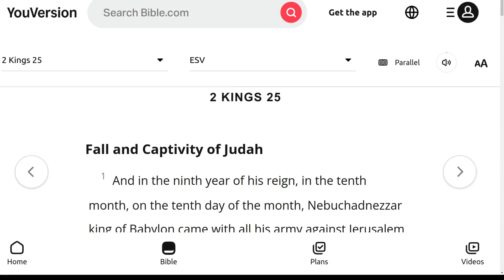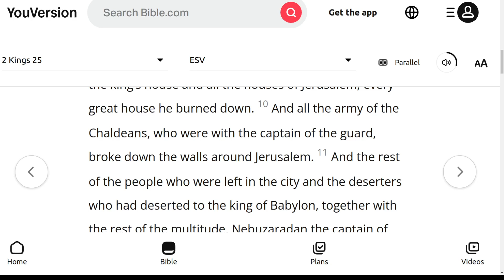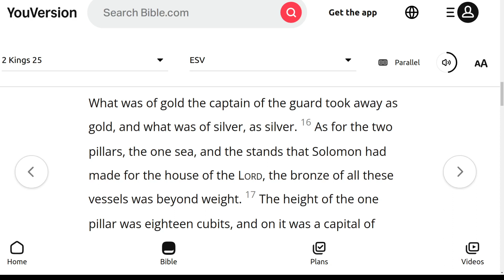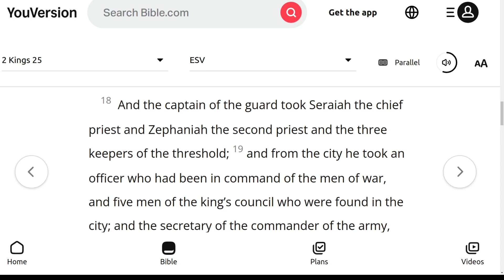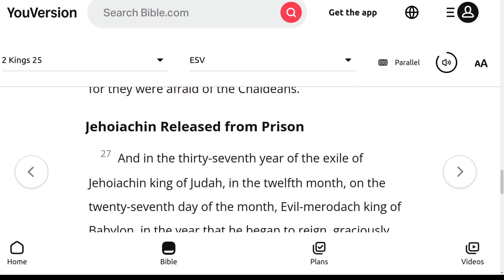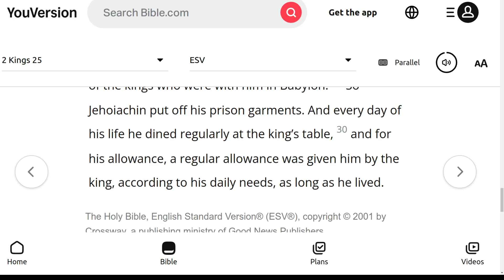The ESV Audio Bible, 2nd Kings Chapter 25